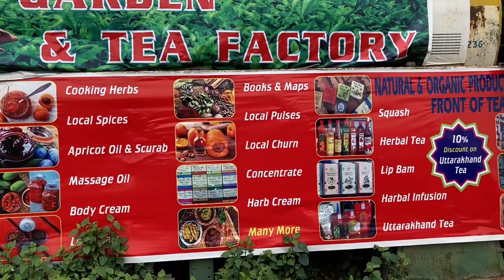Rudradhari Waterfall Trek - Hidden Paradise in Kausani | Kumaon 2022 (Episode 4)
Hello!! 😊😊😊
In this Episode of our Kumaon Series, you will experience our full trekking journey to Rudradhari Waterfall, Kausani.
I have tried to put across all necessary information regarding this full trekking journey to Rudradhari waterfall through out the video. Hope you will like it.

Best regards,
|| PRITHWIYASHA VLOGS ||

waterfall in ranikhet
places to visit in kausani
rudhari
kausani sightseeing itinerary
things to do in kausani
waterfall in nainital
kausani famous for
kausani tripadvisor
rudradhari waterfall
tea garden in ranikhet
waterfall in ranikhet
activities in kausani
kausani sightseeing itinerary
kausani hotels
mahadev temple near Kolkata, West Bengal
mahadev temple near Chinsurah, West Bengal
mahadev temple near me
mahadev temple in india
12 famous shiva temples in india
famous mahadev temple near me
highest mahadev temple
top 10 undiscovered places in india
unique places to visit in india
unexplored places in north india
unique places to visit in india for couples
hidden places in world
hidden secrets of india
hidden places to visit
hidden gems india
unexplored places in west india
unexplored places in india for honeymoon
unexplored places in world
unexplored places in maharashtra
offbeat places in india for solo travel
uttarakhand tour places
uttarakhand tour package for 10 days
uttarakhand tour packages for couple
uttarakhand tour and travels
uttarakhand tour itinerary
uttarakhand tour packages for family
uttarakhand tour packages from delhi
complete uttarakhand tour package
Prithwiyahsa Vlogs